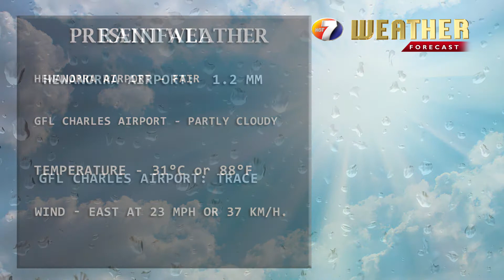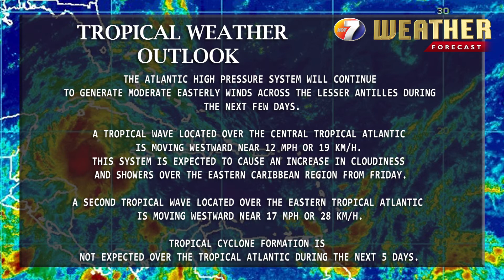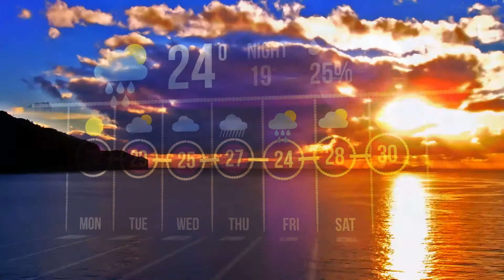NEWS JUNE 2ND BRK 4